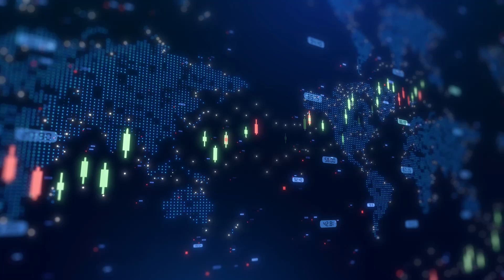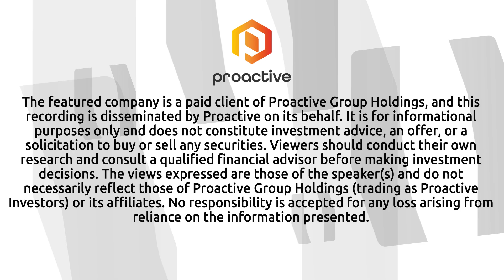BioVie advances Parkinson’s, long COVID, and liver disease programs ahead of 2026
BioVie CEO Cuong Do joined Steve Darling from Proactive to provide an update on the company’s recent progress across its two lead drug candidates, Bezisterim and BIV201, as BioVie positions itself for multiple clinical and regulatory catalysts in 2026.

Bezisterim, an anti-inflammatory compound that blocks tumor necrosis factor alpha (TNF-α), is being evaluated across several indications, including Parkinson’s disease, long COVID, and Alzheimer’s disease. Do highlighted that the compound has delivered encouraging signals in prior studies, including improvements in muscle control and cognitive function, as well as evidence suggesting a slowing of biological aging.

Building on these results, BioVie has launched a new clinical trial enrolling 60 patients with earlier-stage Parkinson’s disease to evaluate Bezisterim as a standalone therapy. The goal of the study is to assess the drug’s potential disease-modifying effects when administered earlier in the disease course. Topline data from this trial are expected in April or May of 2026.

In parallel, BioVie is advancing a separate, larger clinical program targeting long COVID. The company is conducting a 200-patient trial designed to evaluate Bezisterim’s ability to address persistent inflammatory mechanisms believed to drive many long COVID symptoms. Enrollment for this study is expected to be completed by February 2026. The trial is supported by a $13 million grant awarded to BioVie, underscoring the growing recognition of inflammation as a key contributor to long COVID.

Do also provided an update on BioVie’s second lead candidate, BIV201, which is being developed to treat ascites associated with late-stage liver disease. The company’s Phase 2 trial of BIV201 was stopped early after interim data showed the drug reduced fluid accumulation by more than 50%, a clinically meaningful outcome in a difficult-to-treat patient population.

Following discussions with the U.S. Food and Drug Administration, BioVie has now received feedback and authorization to advance BIV201 directly into a single Phase 3 clinical trial, streamlining the development pathway.

Looking ahead, Do emphasized that BioVie expects 2026 to be a transformational year, with multiple clinical data readouts across programs and the potential initiation of a pivotal Phase 3 study. “2026 will be a big catalyst year for us,” he said, highlighting the breadth of opportunities across the company’s pipeline.